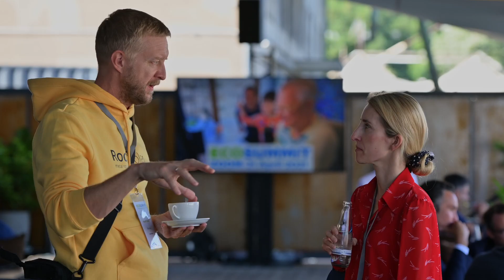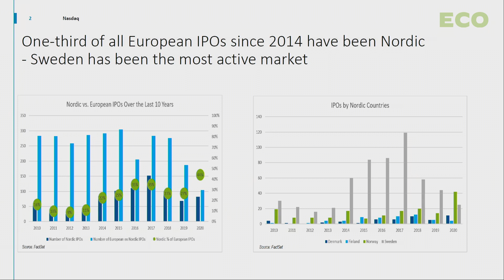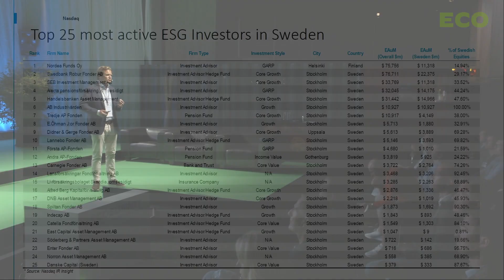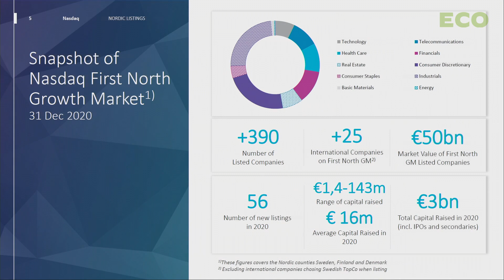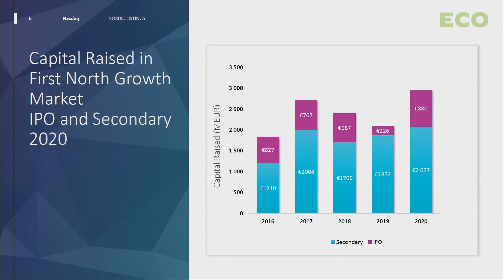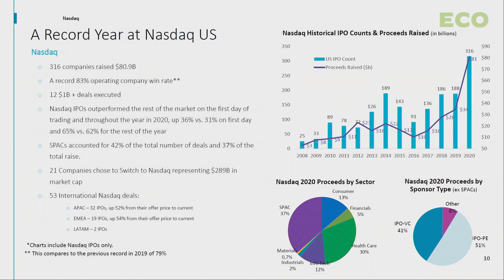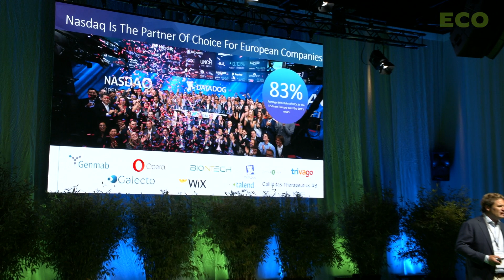Adam Kostyal pitches Nasdaq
Adam Kostyal pitches Nasdaq at Ecosummit Berlin 8-9 September 2021. Nasdaq operates several stock exchanges in Europe with a focus on the Nordics where First North in Stockholm is the epicentre. IPOs are the ultimate goal for startups creating big impact and aiming at global growth. Let's meet again at Ecosummit Berlin 23-24 June 2022